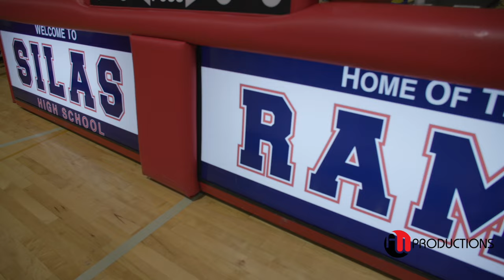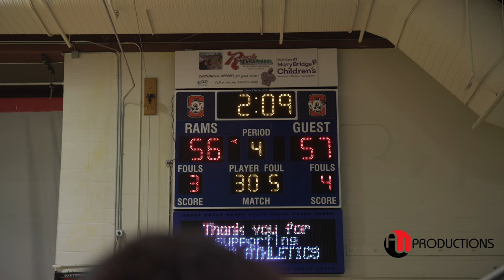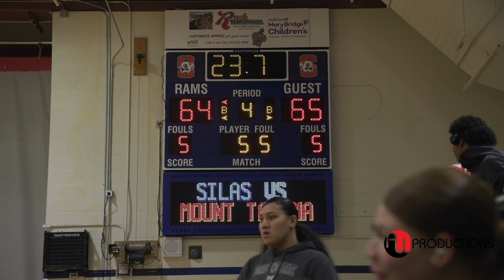Mt. Tahoma vs. SILAS | WALKER Bros want All The SMOKE!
Mount Tahoma T-Birds (Tacoma, WA) and the host Silas Rams (Tacoma, WA), matched up against a highly motivated Mount Tahoma team ready for battle, with the Walker Brothers looking for all the smoke against their former High School.    Final Score: 69-65.

Mt. Tahoma Players:
#0 Zane Cordero - 5'8
#1 TJ Mackey - 5'8
#2 Tre Walker - 5'10
#3 Johnny Brown - 6'1
#4 Damarion Sawyer - 6'4
#5 Logan Walker - 5'9
#10 DJ Ervin - 5'9
#11 Carter Williford - 6'3
#20 Jah-Jah Abdullah - 6'3
#21 Landen Glodowski - 6'4
#23 Jacobey McCray - 6'4
#25 Kristian Carter - 6'0
#34 Jeremiah Anderson - 6'2

SILAS Players:
#0 Riley Emmett - 6'0
#1 Zaire Wineberry - 6'1
#1 Myree Woods - 5'10
#2 Jaxen Lofton - 5'8
#2 Tyson Parker - 6'1
#3 Albert Kopec - 6'4
#4 MakHai Tolliver - 6'1
#5 LaMarcus Hinton - 5'10
#11 Keiondre Baldwin - 5'11
#11 Hezekiah Wyatt - 5'11
#13 Emmanuel Miller - 6'2
#20 Cameron Cherry - 6'2
#21 Naesirhc White - 5'8
#30 Antione Vallarde-Larkins - 6'1